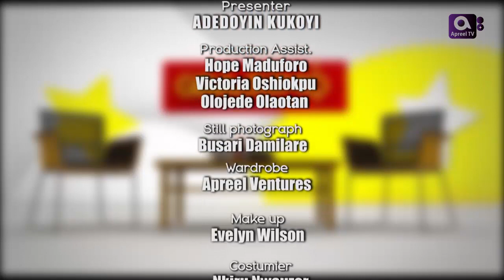RONKE ODUSANYA on Gbajumo TV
Watch the new and exclusive interview of Nollywood star, Ronke Odusanya on Gbajumo talkshow.